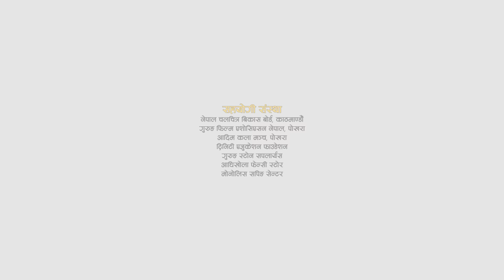Galbandi chaisyo ngolsyo gurung song | Gurung movie mi nhorbai ta title song | Official video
Galbandi chaisyo ngoslyo gurung song | Gurung movie mi nhorbai ta title song | Official video

1 : Published Date : 16 July 2019 - 1 Million View Date : 19 Sept 2020

♪Lyrics: Aash Gurung (Lamjung)
♪Singer: Manoj Gurung, Pabitra Gurung

▶DOP: Khim Bahadur Gurung
▶Edit: Chhabi Rana Magar

▶Director: Uman sing gurung (Maotsetung)
▶Chief AD: Arjun Gurung
▶AD: Ishwor Gurung
▶Choreographer: Loveson Gurung, Ganesh Gurung
▶Ass. Choreographer: Sumit Gurung, Pabitra Gurung

▶Artist: Suman Gurung, Khem Raj Ghale ,Loveson Gurung, Romya Gurung
▶Executive Producer: Aash Gurung (Parbat)
▶Producer: Buddha Kumar Gurung, Raj Kumar Gurung, Amir Gurung (Netherland)
▶Post Production: Maxon 4D Studio, Pokhara

▶Digital Partner: Stream Nepal

Stream Nepal powered by Munal Film Pvt.Ltd.

Rodhi Plus
Powered by

Paaila Film Present